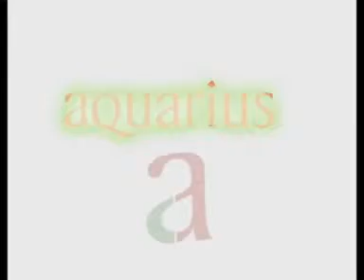Dr. J. P. Malik | Hypnotism | hypnotherapy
Hypnosis plays a significant role in studies.Analyse the reason of lacking confidence in a student that may arise due to hesitation, non-participation in co-curricular activities, blockage of memory due to anxiety. Parent's involvement is must along with the attention of the child towards enhancing scholastic skills such as assignment completion and appreciating child's effort at the successful completion of assigned homework. Parent's counselling is also done for making them involved with children in hypnosis.Time-scheduling is also recommended of ward's activities like playing, doing homework etc.